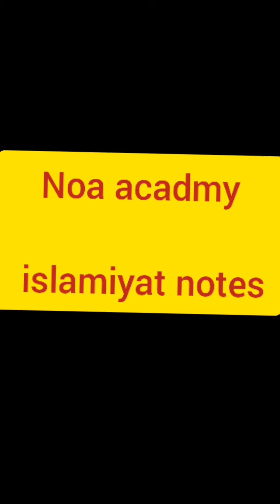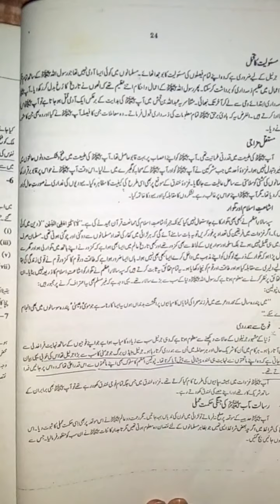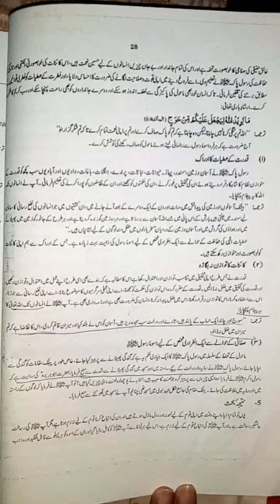NOA ISLAMIYAT NOTES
National officer acadmy islmaiyat notes
css lectures
css islamiyat notes
islamiyat notes
noa notes
noa lectures